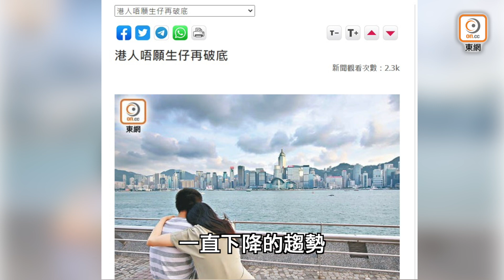【on.cc東網】東網評論：生育意願低落 香港認真大鑊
咁多人唔想生育，香港社會未來好大鑊……